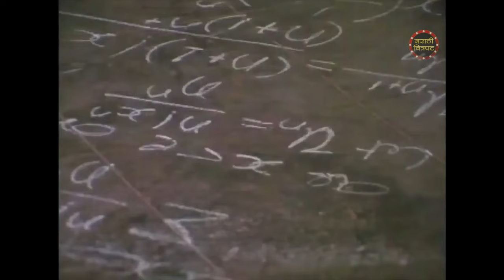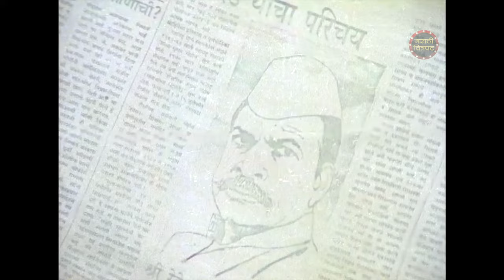भविष्य नंतर आजचा आकडा काय ते सांगा | रमेश भाटकर मराठी मूवी सीन | Marathi Movie Scene | De Taali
Watch Marathi Movie Scenes De Taali Starring Ramesh Bhatakar, Avinash Kharshikar, Alka Kubal